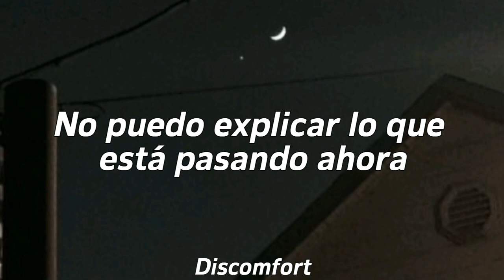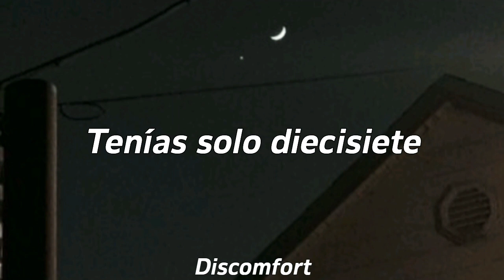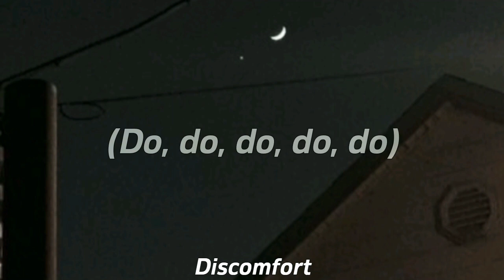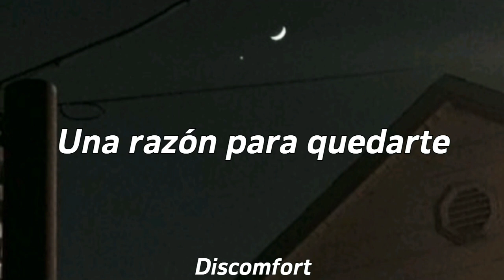Cage the elephant - Cigarette daydreams (Sub español)